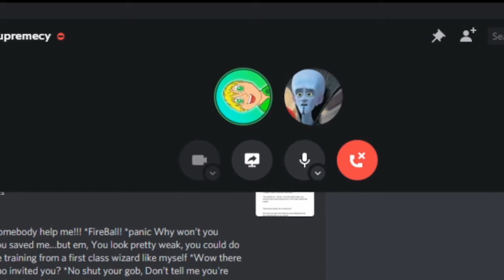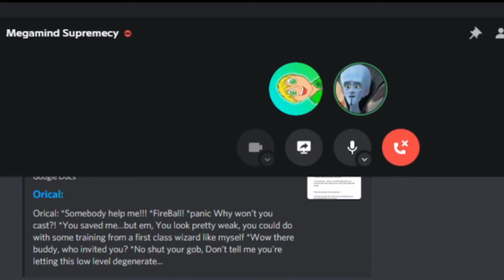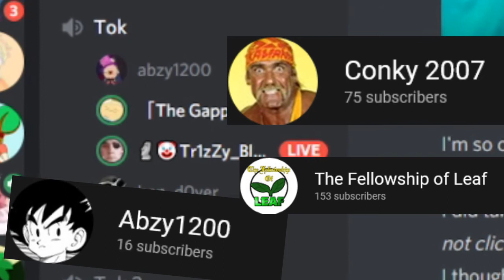I'm Making My First Video Game!-The Legend Of The Time Popsicle- DEVLOG#1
All images in this gameplay and tumbnail are assets from RPG maker, and will be changed in the future.

If you are interested in Voice Acting DM me or anyone else on the team: